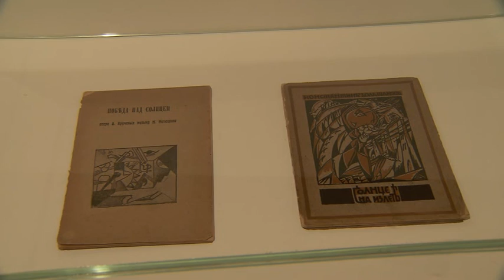El Lissitzky. L'esperienza della totalità - MART, Rovereto 2014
Mart, Rovereto - fino all'8 giugno 2014. El Lissitzky diventa esperienza. Architettura, pubblicità, fotografia, collage, design e cinema. Tra disegni, fotografie e fotogrammi l'artista totale congiunge Occidente e Oriente, attraversando rivoluzioni e avanguardie.